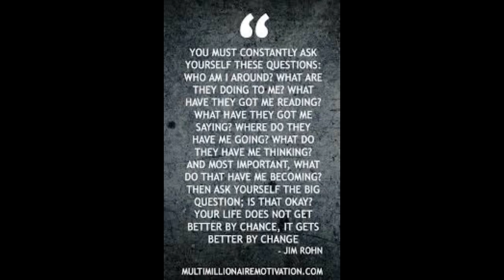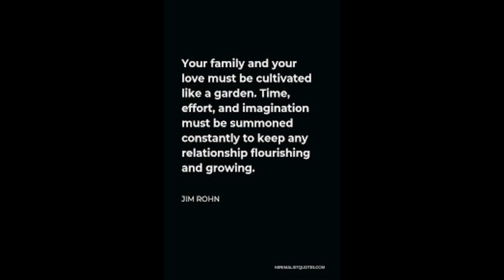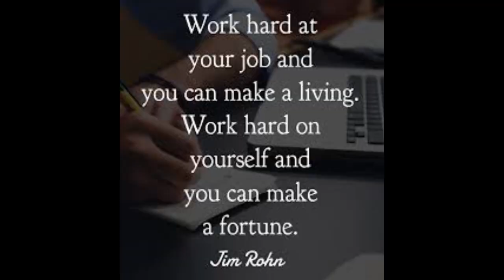(Jim Rohn) motivational video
Listen powerful motivational speech in English and Watch best inspirational video by hussain motivational world